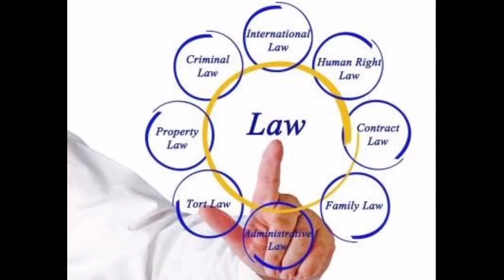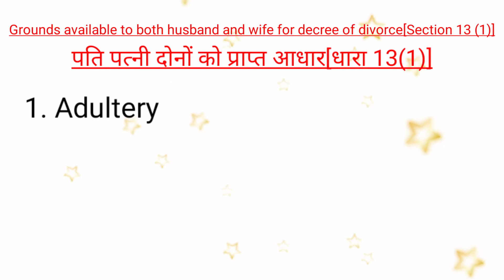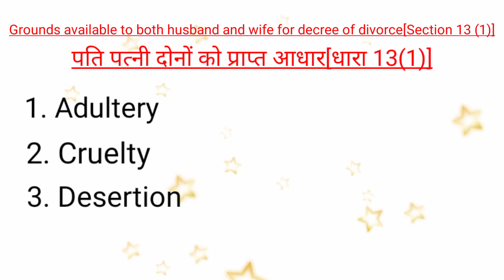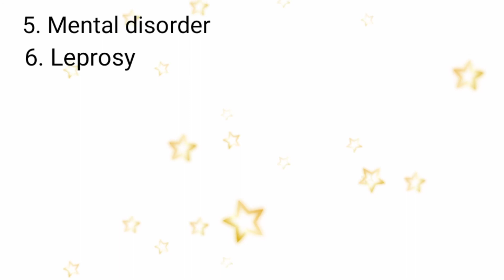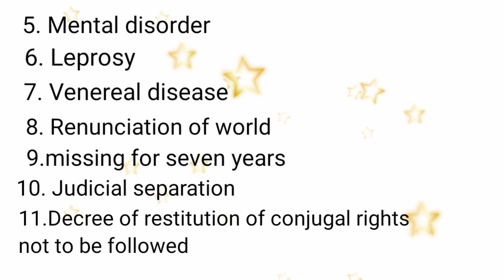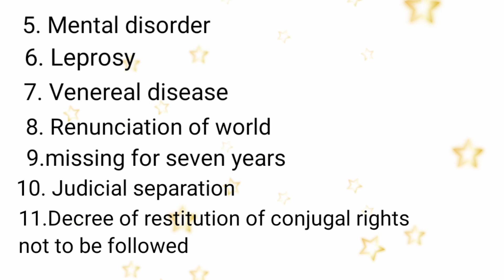Section 13 of Hindu Marriage Act/grounds available to both husband and wife for decree of divorce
Adv Draksha is talking about the grounds available to both husband and wife for decree of divorce.
Friends, there are 11 grounds available to both husband and wife for decree of divorce
1. Adultery
2. Cruelty
3.Desertion
4.Apostacy
5.mental disorder
6.leprosy
7.venereal disease
8. Renunciation of world
9.missing for 7 years
10. Judicial separation
11.Decree of restitution of conjugal right.